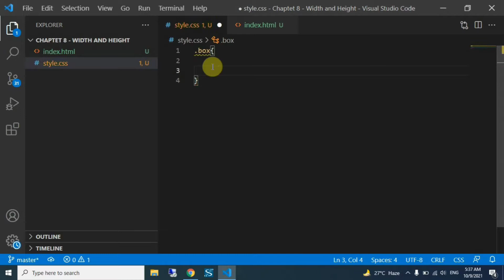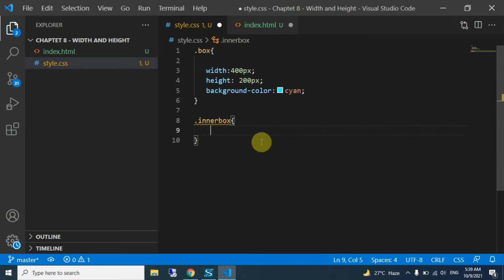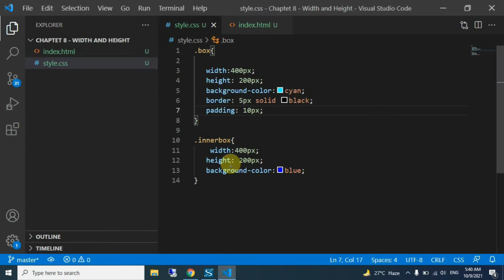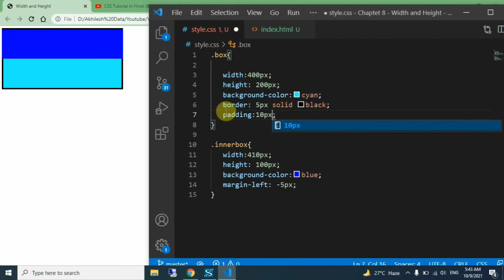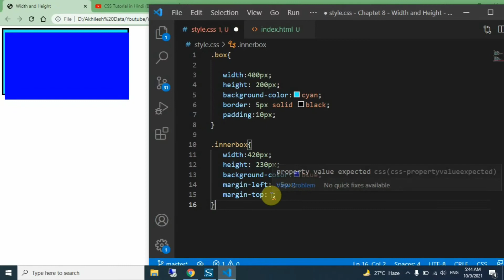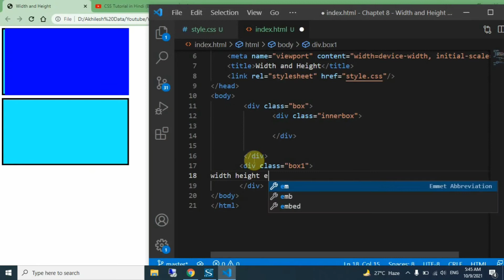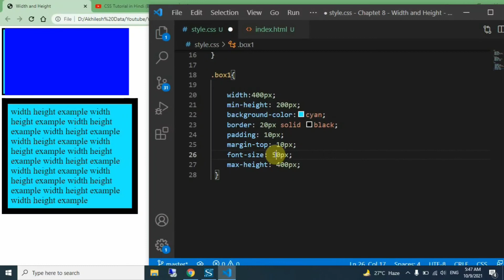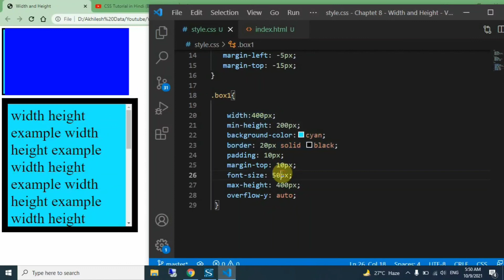Css width and height property |bugstophere | By Akhilesh